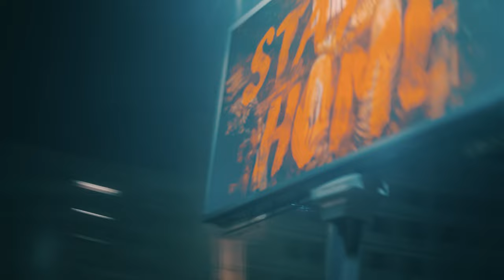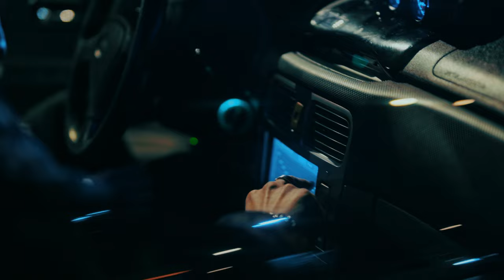Michael South - Borders (Official Video) ft. KOOLEY!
Official music video for "Borders" by Michael South

Produced by Bryan OKTO
Directed by Michael South & xfckxa
VFX artist by @f_sktb
SFX by Michael South